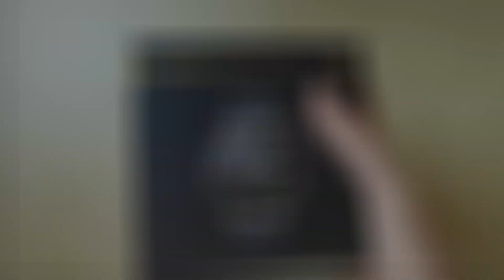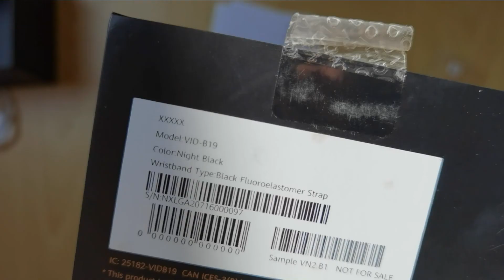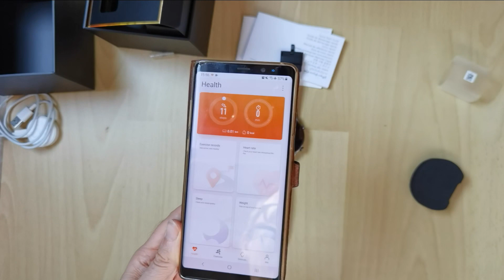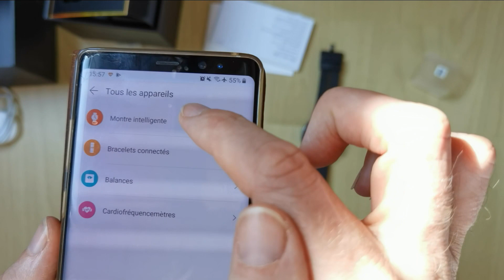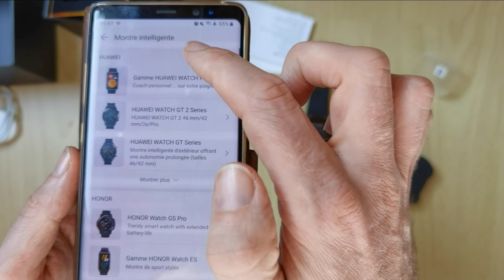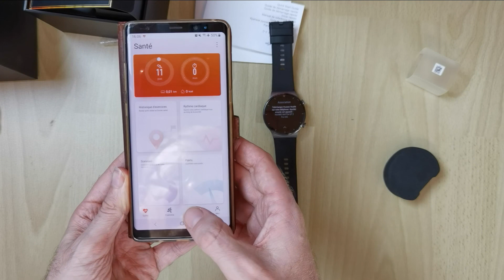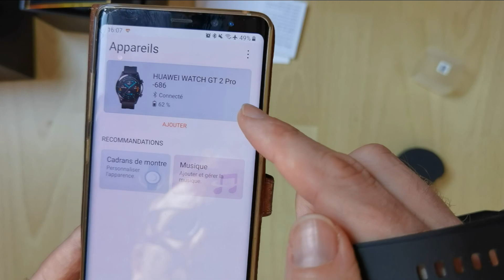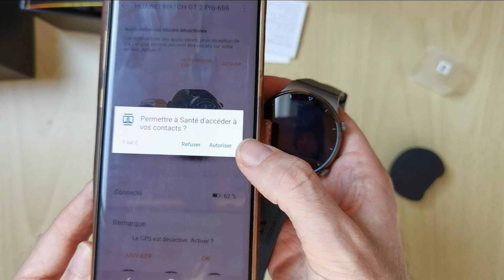[CONTENT CREW] Montre Huawei GT2 Pro : Unboxing et Prise en Main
Liens pour commander plus bas

Hello, Ni hao, Bonjour,
En tant que membre de la Content Crew Huawei France, j'ai eu le privilège de recevoir la GT2 Pro en avant-première, en test.
J'en ai donc profité pour faire mon premier unboxing, mais également montrer sa prise en main, notamment pour ce qui concerne l'appairage.
Utilisant mon téléphone Huawei (P40 Pro) pour filmer, j'ai donc testé la connexion avec l'application via un téléphone non Huawei. Bonne nouvelle, ça a fonctionné.
Je pense donc que la montre peut se connecter à n'importe quel téléphone ayant le Bluetooth et disposant de l'application Huawei Santé (préinstallée sur les téléphones Huawei, et téléchargeable gratuitement sur les autres).
Si t'as des questions sur cette montre, n'hésite pas à me les poser en commentaires, j'y répondrai avec plaisir.
Et si t'as des suggestions d'amélioration pour un prochain unboxing, dis-moi (je ne prétends pas devenir un pro à ce niveau, mais si je peux améliorer facilement, avec plaisir).
À bientôt,
David, alias @ExploreFeelGood :)

PS : Pour commander, voici mes liens Amazon (toi ça te coûte le même prix et moi ça me donne un petit quelque chose*)

pour la version que j'ai présentée, avec bracelet noir en caoutchouc
pour la version avec bracelet en cuir gris

*Enfin, normalement, c'est la 1ère fois que je fais ça, tu veux rentrer dans la/ma légende ? Allez, sois sympa, je compte sur toi, oui TOI 🙈

Aussi depuis cette vidéo Huawei a sorti de nouvelle montres :
- la Huawei Watch 3
- la Huawei Watch 3 Pro bracelet sport
- la Huawei Watch 3 Pro bracelet cuir
- la Huawei Watch GT 3 bracelet sport
- la Huawei Watch GT 3 bracelet cuir
- la Huawei Watch GT Runner

Et si tu ne comptes pas acheter, un commentaire ou/et un pouce levé ça fait toujours plaisir 👍
Merci et n'oublie pas, "Explore Feel Good" 🌞